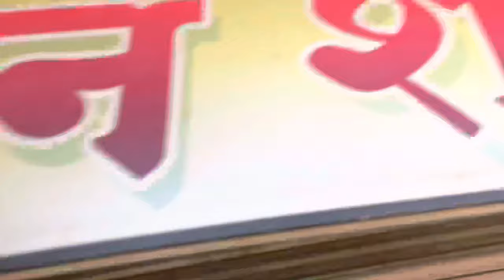FARM HOUSE ❤️😍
I hope enjoyed this video
God bless you all.
Lots of ❤️🫶